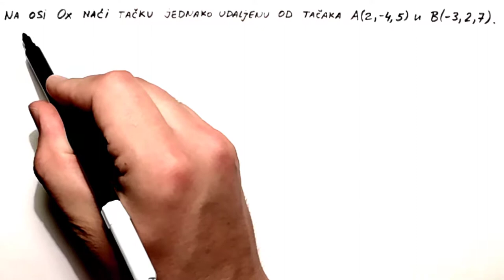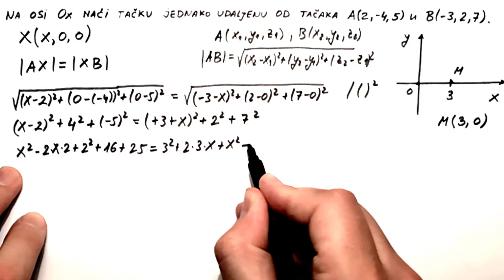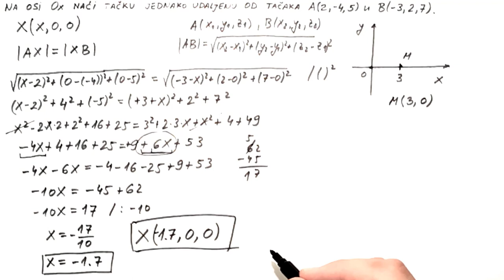Analiticka geometrija u prostoru. Rastojanje tacaka od koordinatne ose zadatak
U ovoj lekciji resavamo zadatak iz analiticka geometrije u prostoru gde je potrebno naci rastojanje tacaka od koordinatne ose.